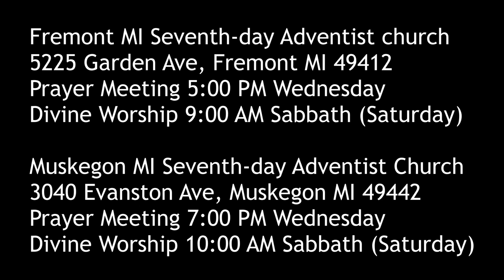Seeing Jesus in the Gospel of MARK 14:53-59 Kangaroo Court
Why were the many false witnesses against Jesus unable to agree?

Parler.com: @SecondComing
Twitter.com: @SaviorAndMyKing